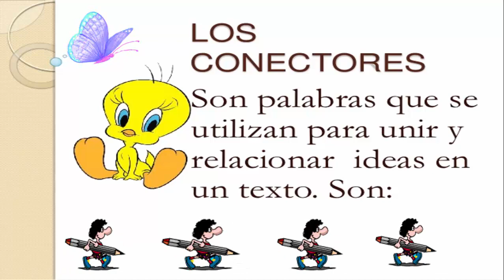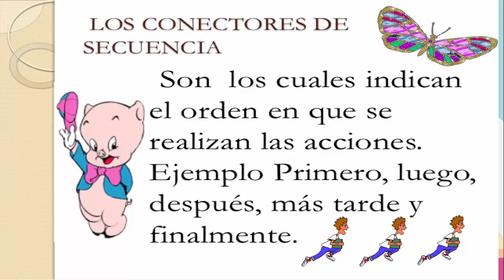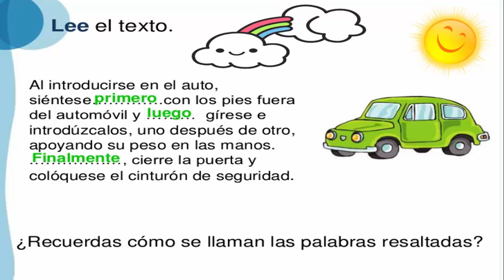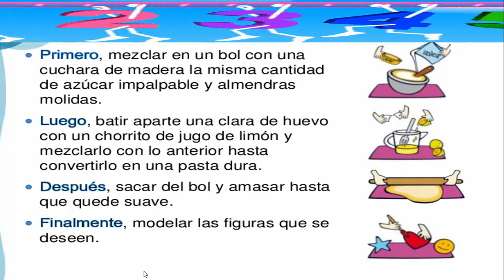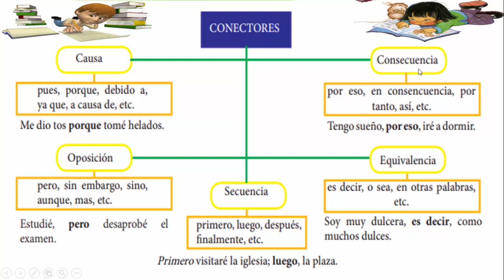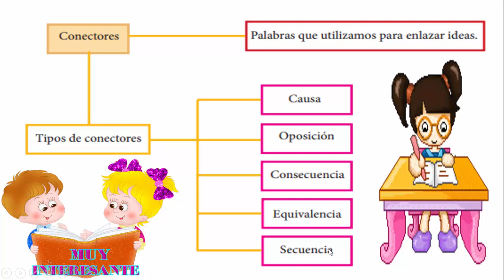CONECTORES DE SECUENCIA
VÍDEO REALIZADO PARA ALUMNOS DEL 3° GRADO DE PRIMARIA